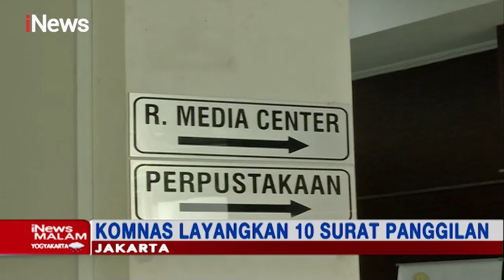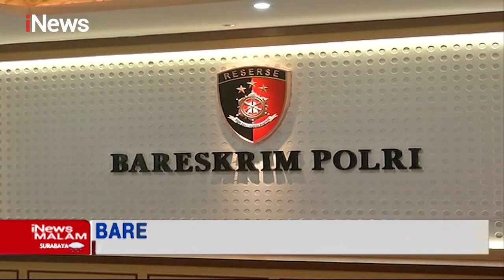iNews Malam 08 Juni 2021 Segmen 5